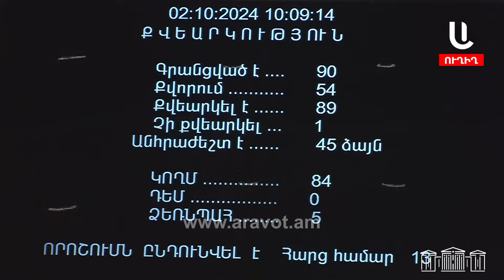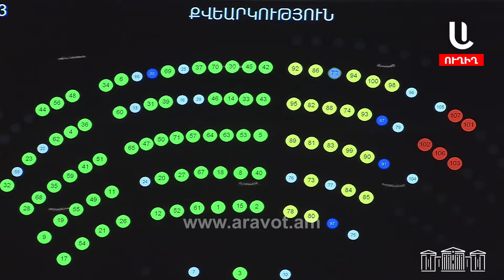ՔՊ-ն տապալեց Արցախի հարցով հանձնաժողովի կազմավորումը